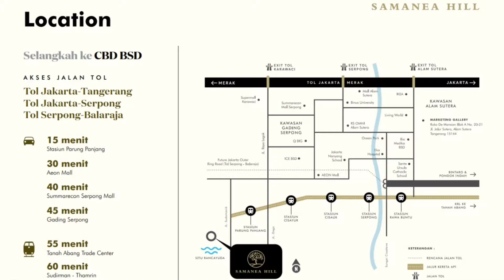Rumah tipe 36/72 Cicilan 3jutaan 10 menit ke Stasiun - Samanea Hills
Samanea Hill, rumah desainer yang dirancang maestro arsitektur Indonesia, Andra Matin. Dikembangkan oleh FARPOINT, hanya selangkah ke Stasiun Parung Panjang.

Bagi anda yang berminat membeli unitnya bisa hubungi kontak di bawah ini dengan menyebutkan nama project rumahnya ya ^^